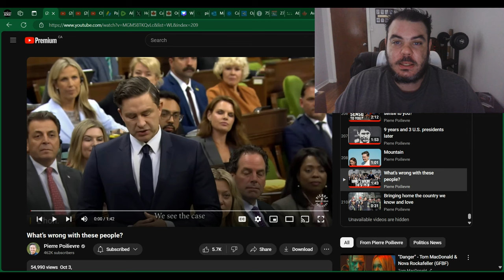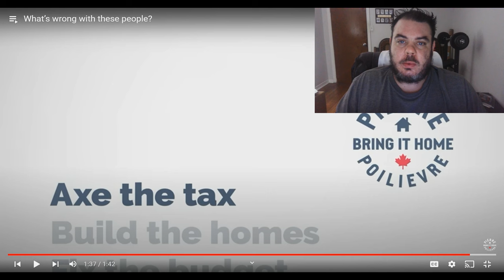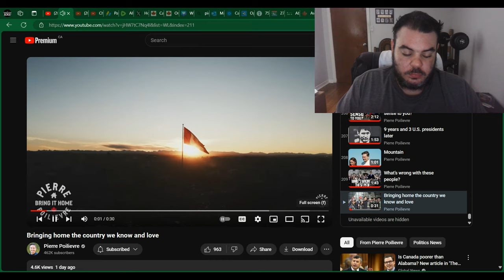Pierre Poilievre DEMOLISHES The ENTIRE Liberal CAUCUS